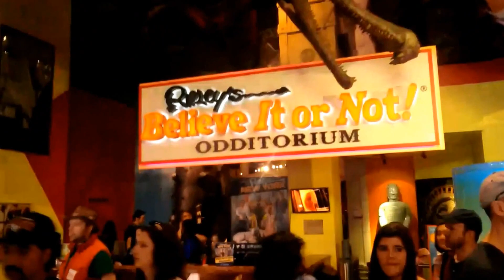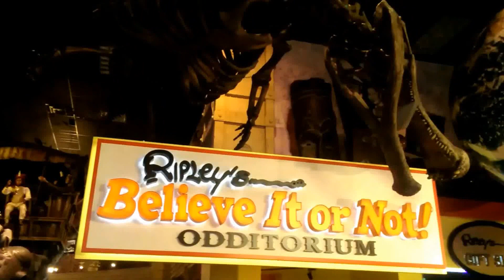Ripley's Believe It or Not! in Times Square, New York City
Ripley's Believe It or Not! is a franchise, founded by Robert Ripley, which deals in bizarre events and items so strange and unusual that readers might question the claims. The Believe It or Not panel proved popular and was later adapted into a wide variety of formats, including radio, television, comic books, a chain of museums and a book series.
In New York, the famed Times Square exhibit opened in 1939 on Broadway.